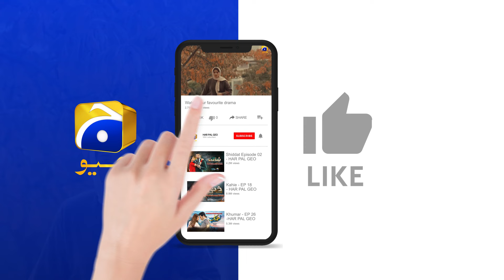Tum Naukari Karne Ke Liye Paida Nahi Hue || Khumar || Har Pal Geo